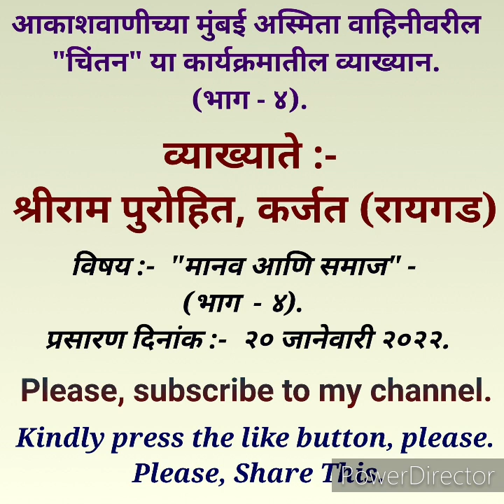मानवी मन आणि समाज | SPEECH - RADIO MUMBAI - CHINTAN - PART - 4 - MANAV AANI SAMAJ - 20th JAN. 2022.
व्याख्याते :-  "रायगडभूषण" श्रीराम पुरोहित, कर्जत (रायगड ).

विषय :-  " मानव आणि समाज". (भाग - ४)

प्रसारण :-  आकाशवाणी मुंबई अस्मिता वाहिनी.

कार्यक्रम :-  "चिंतन".

प्रसारण दिनांक :-  २० जानेवारी २०२२.

If you like it; then kindly press the like button, please.